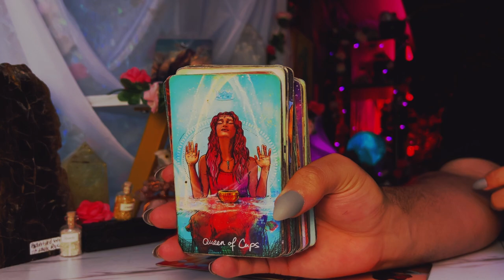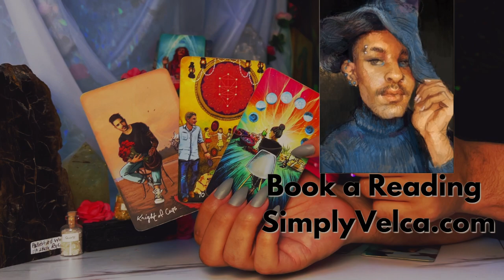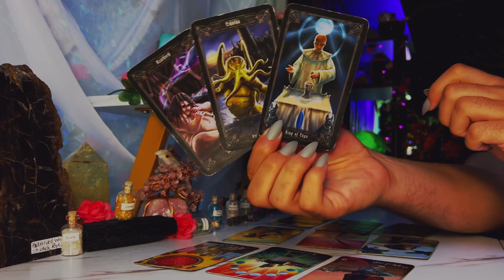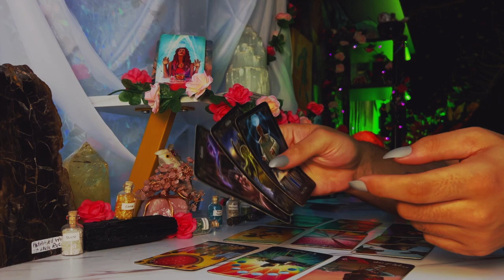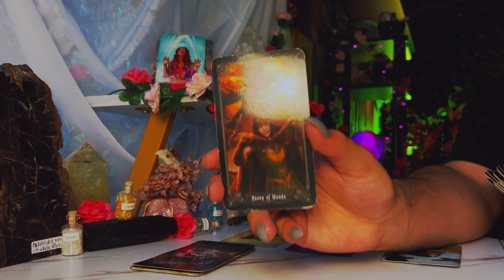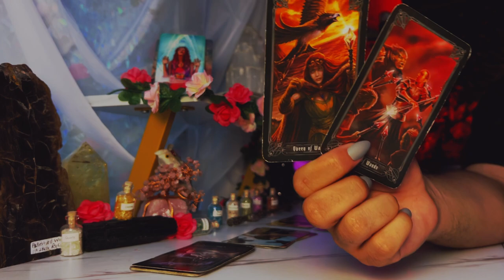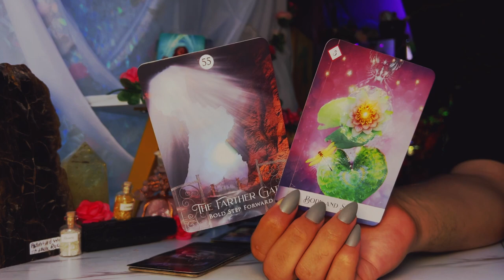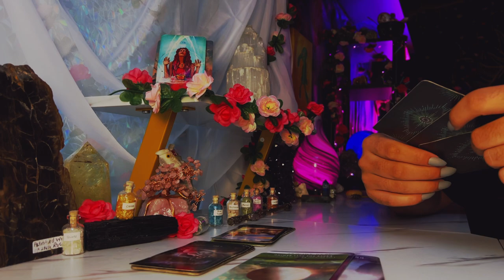Scorpio ♏️ "I Predict a MAJOR Move For You” August 8th - 14th Tarot Horoscope Reading Today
This is a weekly 2022 Tarot reading August for the Zodiac sign - Scorpio for the week of August 2022. This weekly horoscope Scorpio tarot reading covers the subjects of relationships & love, soulmate & twin flame connections, career, money & financial, and general overall tarot messages channeled from me & my spirit guides and ancestors. These weekly horoscope Scorpio tarot readings also includes potential future predictions for Scorpio. These weekly horoscope tarot messages are for ALL Scorpios under the Sun, Moon, Rising & Venus zodiac signs for the week of August 2022

Introduction - 0:00
Person on Your Mind - 1:00
What You Need to Hear - 7:15
Scorpio Tarot Predictions Today - 14:00

$SimplyVelca

🎵 Music Credits 🎶